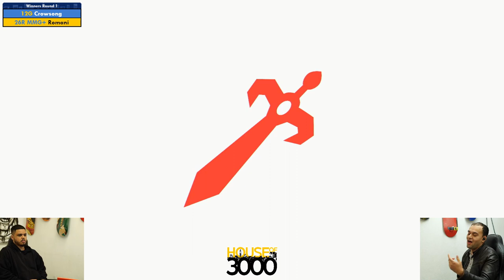BoMBS 163 Winners Round 1 Crowsong vs Romani